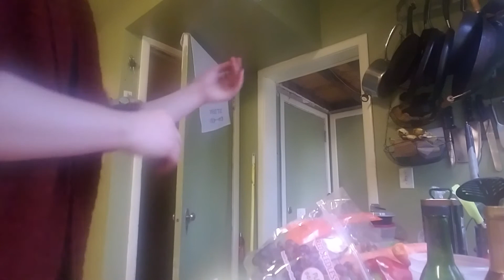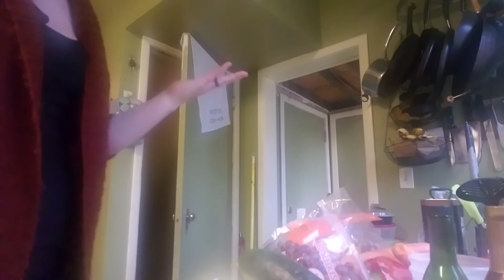Perfectly imperfect produce! Unboxing first box